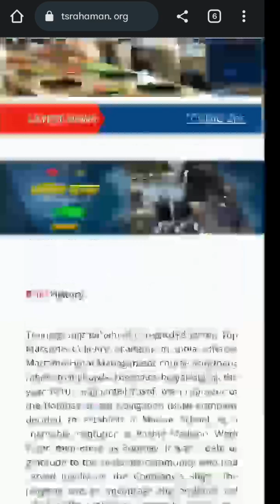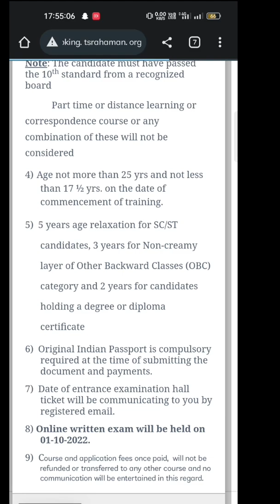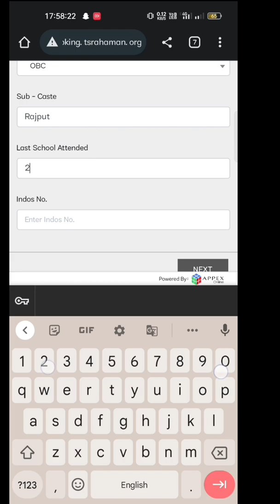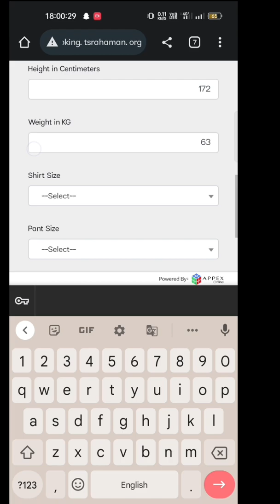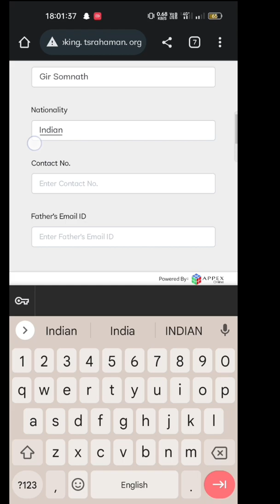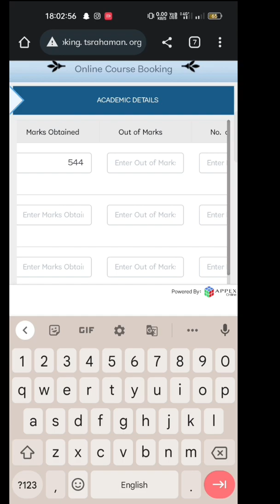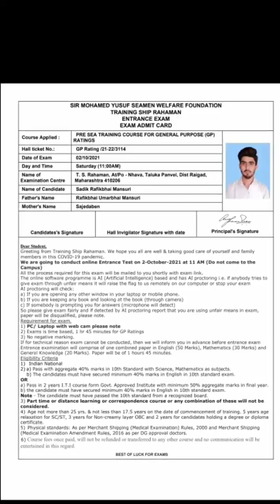Ts Rahaman Form Out || Apply Fast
Buy All Types of gp rating study material & pdf massage me on instagram.